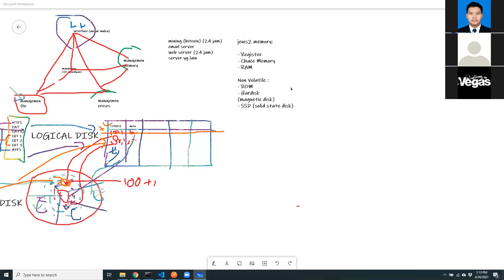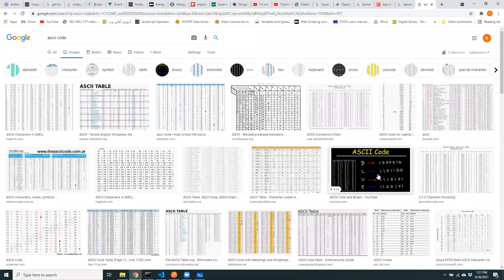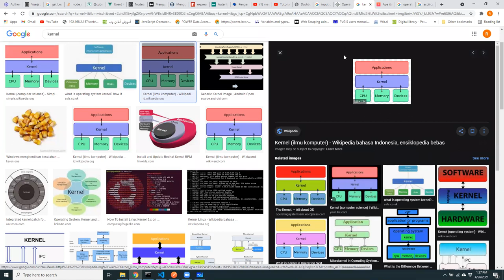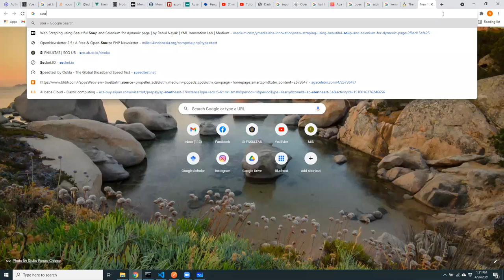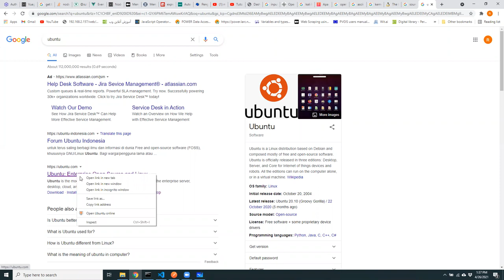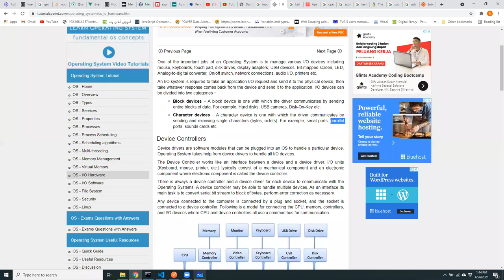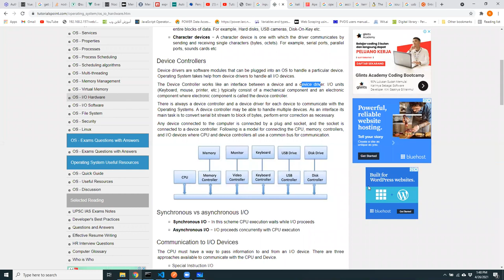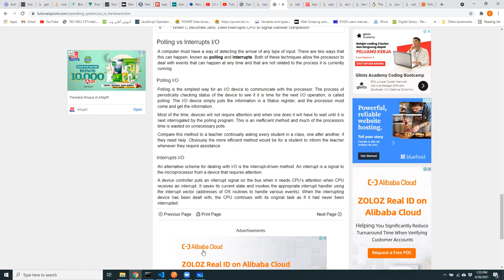Manajemen Input Output (I/O) - Sistem Operasi